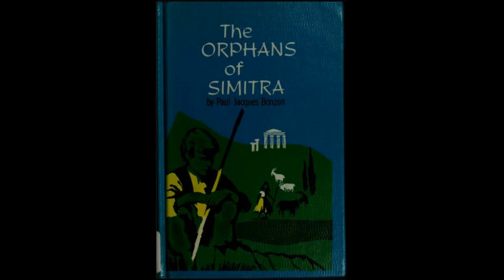LOS HUÉRFANOS DE SIMITRA - PAUL-JACQUES BONZON - CAPITULO 13 (UN ASCENSOR EN UN CAMION NOCTURNO)